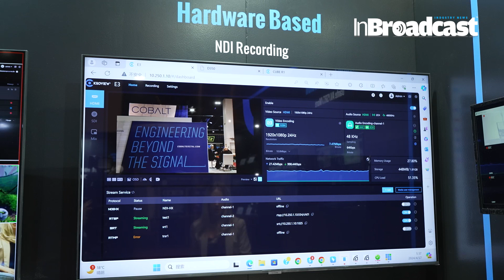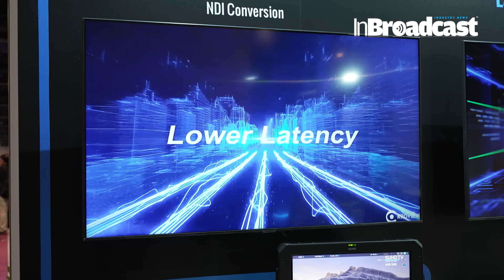NAB 2024 interview with Judy from Kiloview - the Top AV over IP Manufacturer Worldwide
🎥 Inside Scoop: Exclusive NAB 2024 Interview with Judy from Kiloview - the Leading AV over IP Manufacturer Globally! 🚀

Join us for a captivating interview straight from the heart of NAB 2024, where we sit down with Judy from Kiloview, the premier AV over IP manufacturer setting the industry standard worldwide! 💡
All about the New Product: 4G wireless bonding encoder - P3 mini, the most comprehensive NDI workflows and Dante AV-H solutions
In this engaging discussion, Judy shares insights into Kiloview's innovative approach to AV over IP technology and its impact on the media landscape. From live streaming to broadcast, Kiloview's solutions are reshaping the way content is produced, distributed, and consumed. 🌟

Discover the secrets behind Kiloview's success as Judy delves into the company's commitment to excellence, reliability, and customer satisfaction. With a focus on quality and innovation, Kiloview continues to push the boundaries of what's possible in the world of AV over IP. 📡

From compact encoders to powerful decoders, Kiloview offers a comprehensive range of products designed to meet the diverse needs of broadcasters, content creators, and AV professionals. Judy discusses the latest advancements and future plans, providing valuable insights into the company's vision and direction. 📺

Don't miss out on this exclusive opportunity to gain insider knowledge from one of the industry's leading figures. Join us as we explore the world of AV over IP with Judy from Kiloview at NAB 2024! 🔍

Your Quarries :

NAB 2024
Interview
Judy
Kiloview
AV over IP
Manufacturer
Global
Innovation
Live streaming
Broadcast
Excellence
Reliability
Customer satisfaction
Quality
Compact encoders
Powerful decoders
Advancements
Future plans
Vision
Direction